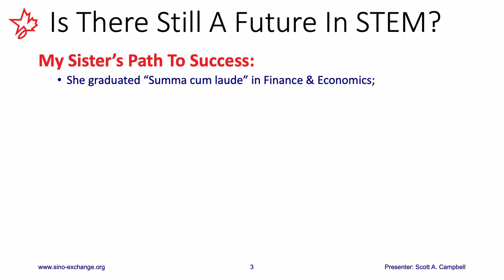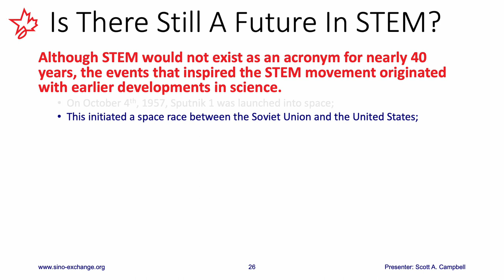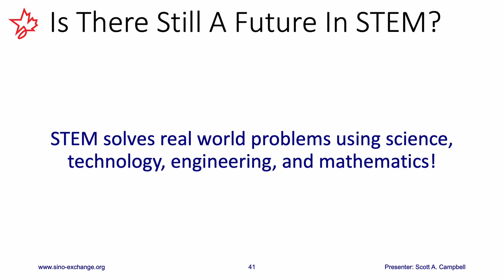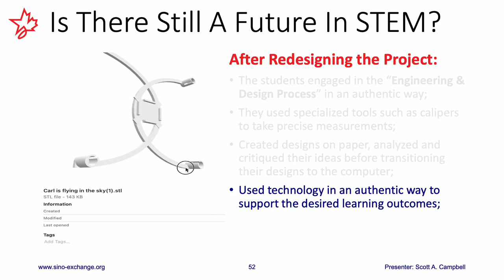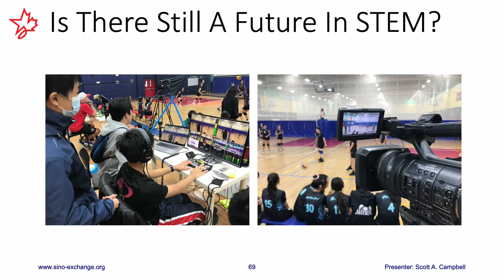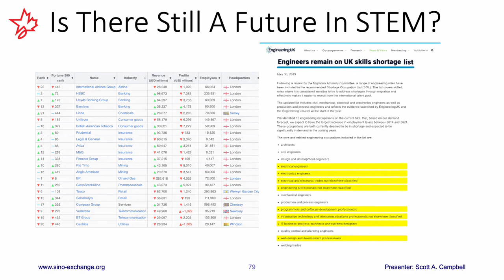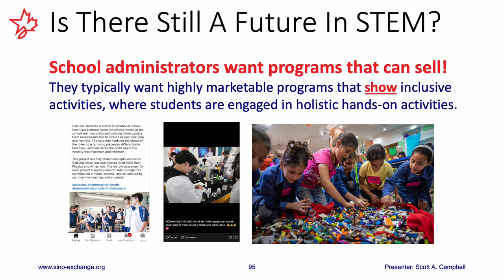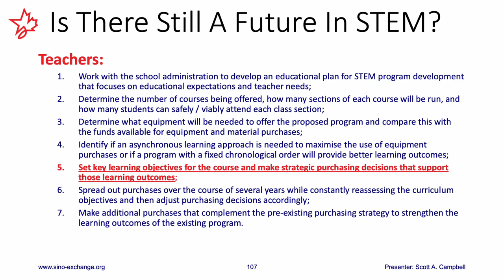Is There Still A Future In STEM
From STEM to STEAM and everything in-between. This in-depth presentation will explore a 70-year journey in the evolution of the STEM educational framework and methodology…  and how various shortcomings in the ongoing development and execution of STEM curricula has led to a vast number of STEM derivatives over the years. Furthermore, the recent fragmentation of the STEM educational framework, and what that has meant to the educational sector will also be explored in depth.

从 STEM 到 STEAM 以及两者之间的一切。本讲座将深入探讨 STEM 教育框架和方法的 70 年演变历程……以及在 STEM 课程的持续开发和执行过程中存在的各种缺陷是如何导致多年来出现大量 STEM 衍生品的。此外，还将深入探讨最近 STEM 教育框架的分化，以及这对教育部门意味着什么。

So come and join us on this educational journey as we explore the very theory of knowledge as we deconstruct and challenge our own assumptions — as we evaluate and assess the very essence of our own beliefs… And then through an evidenced based exploration, develop upon our own understandings of STEM education. Come to a better understanding of the driving forces that brought forth the STEM movement in the first place, and what the aims and objectives for the development of STEM programs and curricula were meant to achieve. And from those understandings, we can then start to analyze our own educational practices to assess and evaluate our own instruction to determine if we are truly upholding the essence… the very philosophy… the educational principals that STEM education was founded on and meant to uphold.

因此，请加入我们的教育之旅，在我们探索知识理论的同时，解构和挑战我们自己的假设–在我们评估和评价我们自己信念的本质时……然后通过基于证据的探索，发展我们自己对 STEM 教育的理解。更好地理解最初引发 STEM 运动的驱动力，以及开发STEM 计划和课程的目的和目标。有了这些认识，我们就可以开始分析我们自己的教育实践，评估和评价我们自己的教学，以确定我们是否真正坚持了 STEM 教育的精髓……理念……教育原则，而这些正是 STEM 教育的基础和宗旨。